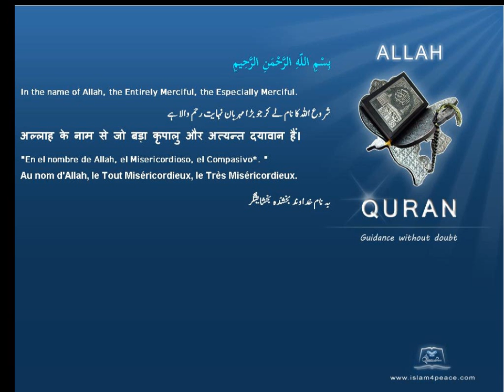Quran by Theme Azeri Spouses a time when they are evil for you Islam4Peace com